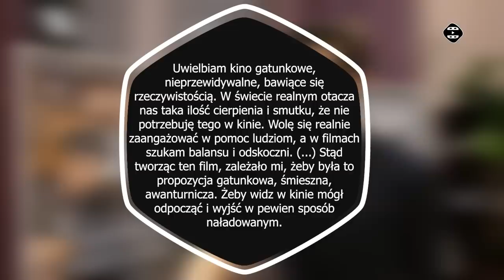Nareszcie polska komedia, którą warto zobaczyć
Potrafimy robić dobre komedie, ale niestety rzadko. Więc nagle gdy pojawia się coś co nie jest kolejną, romantyczną komedią z Karolakiem to my z ciekawością się temu przyglądamy. Tym razem sprawdziliśmy kapitalny debiut pt. Niebezpieczni dżentelmeni i naprawdę szczerze polecamy by samemu zobaczyć ten film.